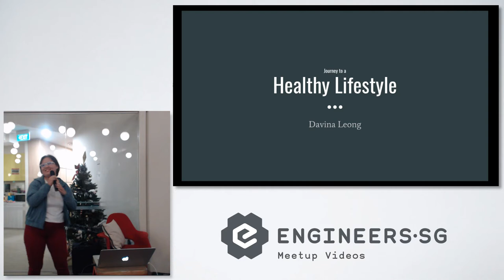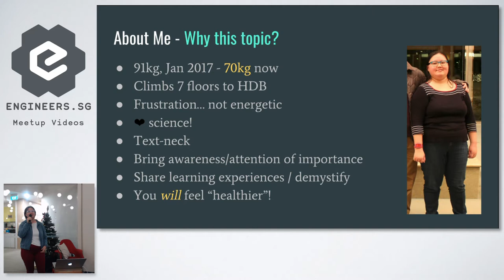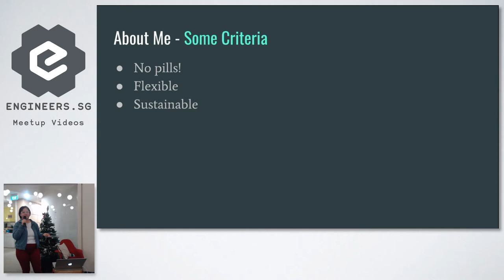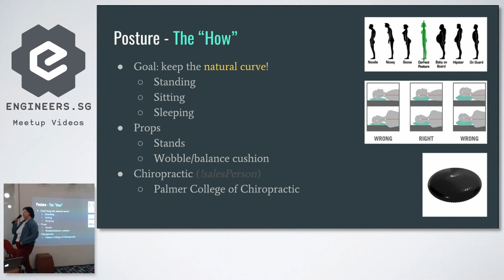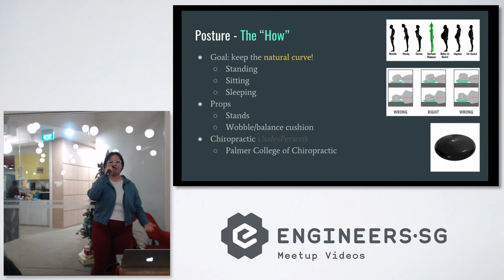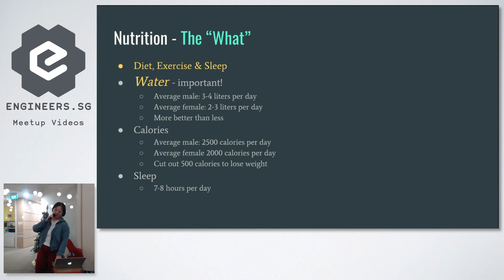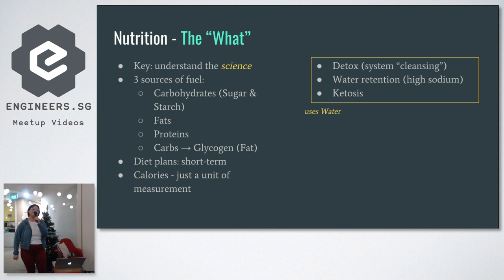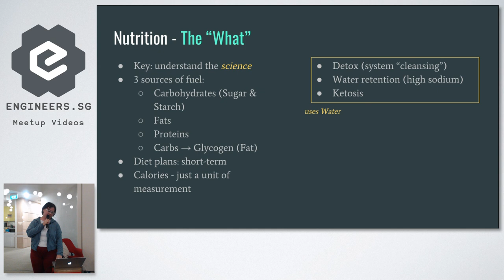Journey to a Healthy Lifestyle - JuniorDevSG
Speaker: Davina Leong